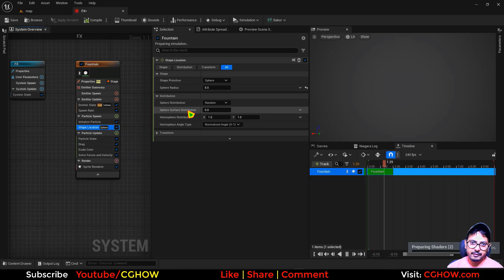Creating Magical Trails in UE5 Niagara: A Sneak Peek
Magical Trails in UE5 Niagara Tutorial | Download Files